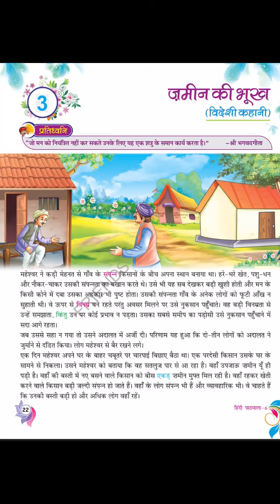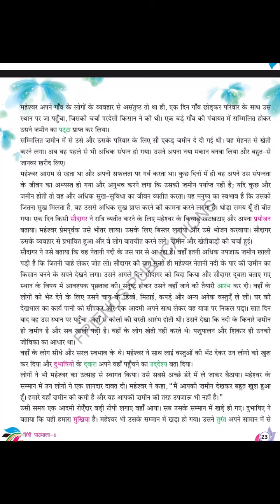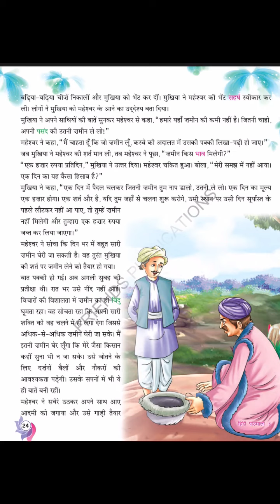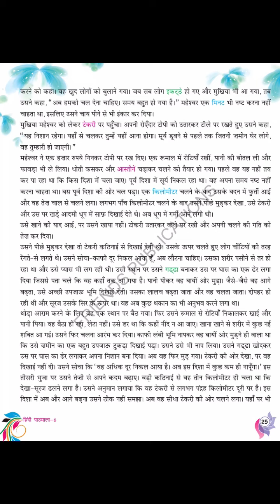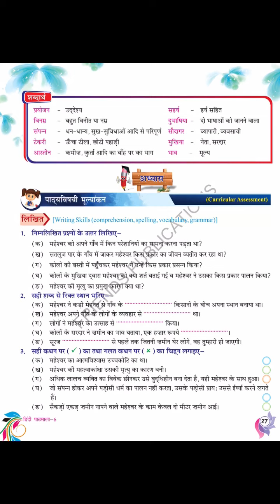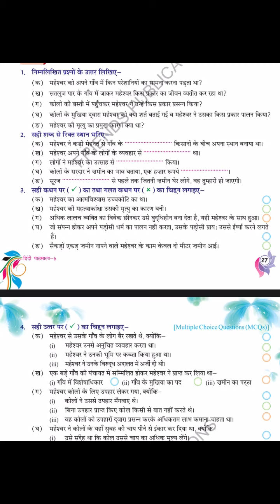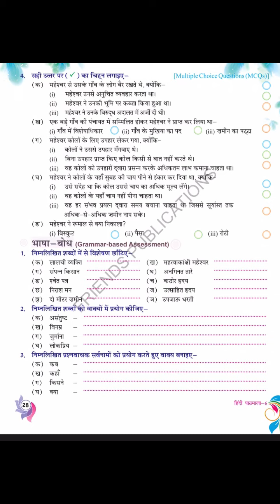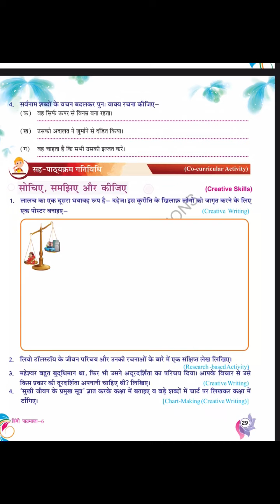Class 6, Hindi 2, Amodhini, Chapter 3, Jameen Ki Bhookh, by Alka Pandey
Class 6, Hindi 2, Amodhini, Chapter 3, Jameen Ki Bhookh, by Alka Pandey, teacher at St.Joseph's Academy, Ghaziabad